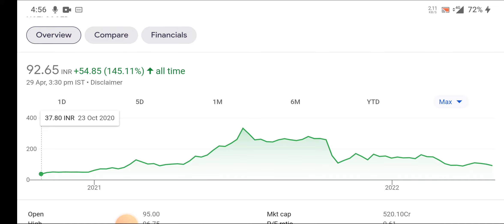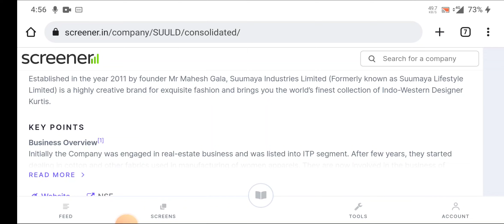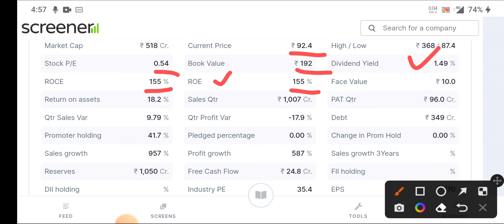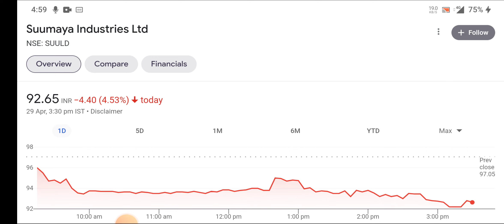Suumaya Industries BUY HOLD SELL ⚫ Suumaya Industries Share analysis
topic covers:-

1 -  suumaya industries share future
2 -  suumaya industries latest
3 -  suumaya industries latest news
4 -  suumaya industries latest news today
5 -  suumaya industries latest news hindi
6 -  suumaya industries latest share news
7 -  suumaya industries latest stock news
8 -  suumaya industries latest update
9 -  suumaya industries latest news share market
10- suumaya industries stock
11- suumaya industries stock news
12- suumaya industries stock
13- suumaya industries share dhmaka
14- suumaya industries
16- suumaya industries stock latest news today
17- suumaya industries stock latest news
18- suumaya industries stock analysis today
19- suumaya industries stock news in hindi

thankyou